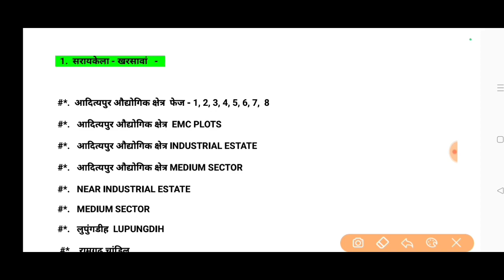AIADA आयडा JIADA जियाडा ADITYAPUR INDUSTRIAL AREA DEVELOPMENT AUTHORITY AIADA ESTABLISH YEAR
Aiada आयडा आदित्यपुर औद्योगिक क्षेत्र विकास प्राधिकरण मुख्यालय कार्यालय HQ AIADA KI STHAPANA KAB HUI THI आयडा का हेडक्वार्टर कहां पर है AIADA का स्थापना किस वर्ष किया गया था आयडा झारखंड के कितने जिलों में कार्यरत है  TATA STEEL की स्थापना कब हुई थी   WHAT IS AIADA?  झारखंड औद्योगिक विकास प्राधिकरण JIADA  जमशेदपुर के आस पास औद्योगिक क्षेत्रों का विकास